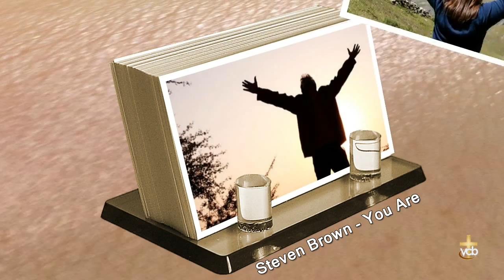You Are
Written by: Lance Taylor & Steven Brown
Performed by: Steven Brown & Lance Taylor
Video created by Baz Wiens of Video Creations by Baz/VCB Videos
Lyrics:

Holy are You Lord our God Almighty
Holy are You Lord our God, You Reign
You have been a faithful friend far above any other
You are forever the same

Worthy are You Lord our God Almighty
Worthy are You Lord our God You Reign
You have given us Your love by Your Grace so amazing
We fall down and worship You name

You are the Lord God Almighty
You are, You are Holy